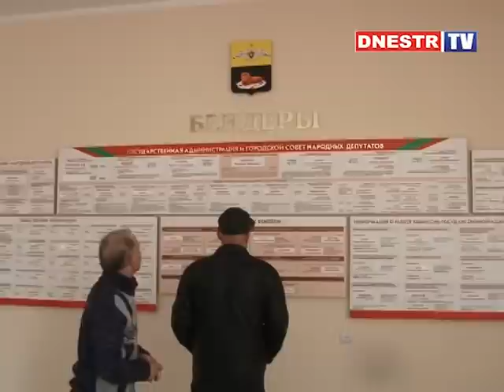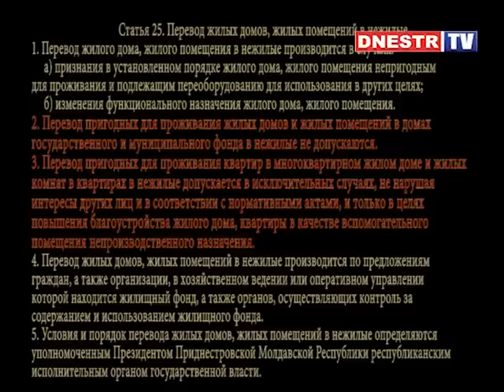ПРОТИВОСТОЯНИЕ - ВНИКАЕМ В СУТЬ